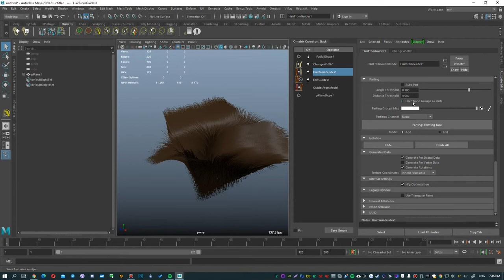Ornatrix Features #31 - Parting by group in Maya.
In this episode - I show how to set up Parting by group in HairFromGuides - using Ornatrix for Maya.

Thanks to this feature - you can assign different groups in Edit Guides and thus create parting for hair.

CONTENTS:

0:00 - Demonstrating the groups into which I split the guides
0:04 - Turning on HairFromGuides
0:08 - Turning on Parting by Group
0:27 - Assigning guides to create another group
0:33 - Assigning a new group to them